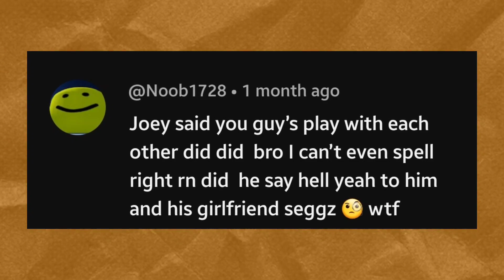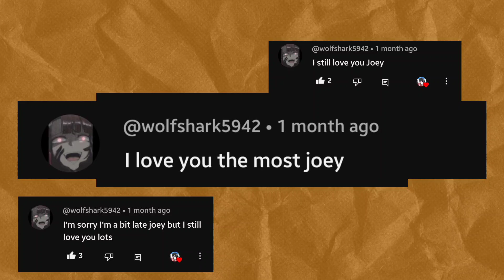Reading Your Comments IN RANDOM VOICES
(Thank you for 200 Discord Peoples!)

Editor:
Me